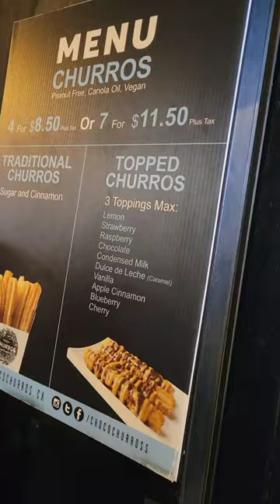💙 Canada lo Currolu Thinadama...? 😁💙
(Signup with my Link to Get FREE $15 Dollars)

(Signup with my Link to Get up to FREE $3000 Dollars)

(You will get $35 Dollars when u apply for Credit Card after Signup)

( Book your 30 Minute Call to clear your Doubts, This shows your seriousness Level )

( Get FREE $10 Dollar If you signup with my LINK )

[ NOTE - I respect everyone's opinion on Canada and various things, whatever I am telling in my videos is absolutely based on my personal opinion & my 100% research, and I recommend YOU to do your own research don't depend entirely on Any ONE
Directly check in respective OFFICIAL Websites to confirm the information you are getting from anyone - EVEN FROM MIHAAN ]

Thank you for being so supportive - I always respect & Love you all